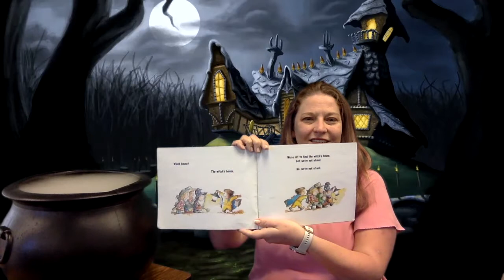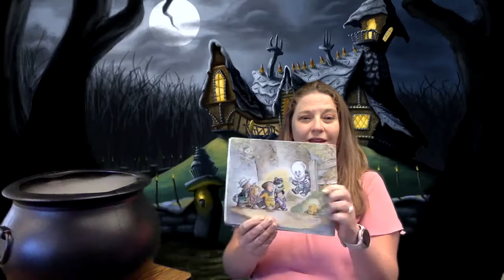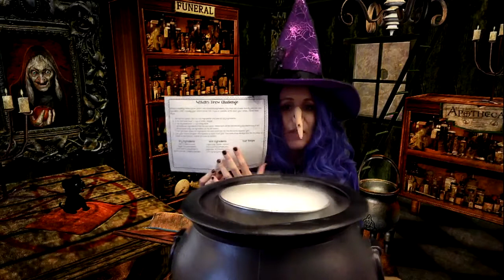Witches Brew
STEM fun with this witches brew